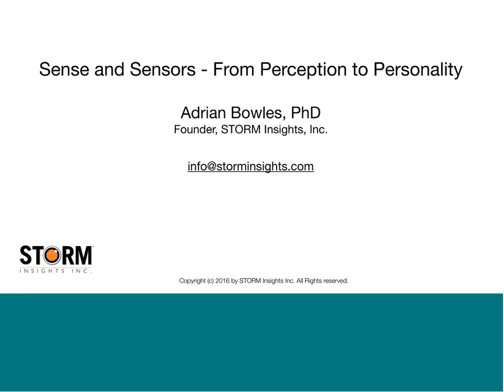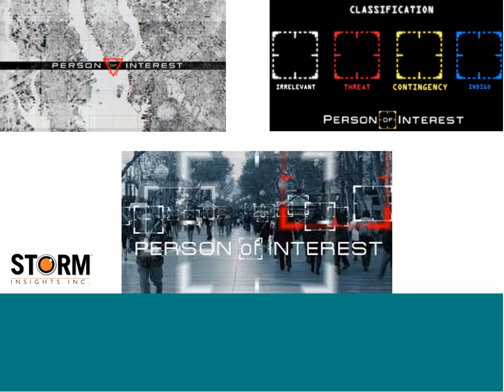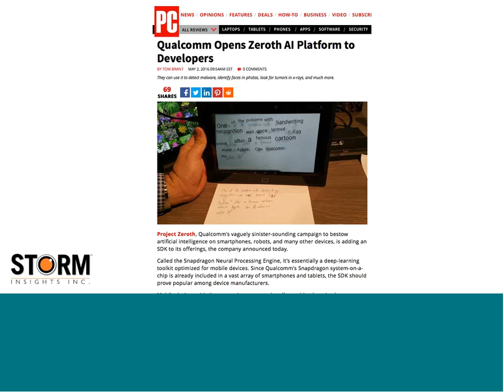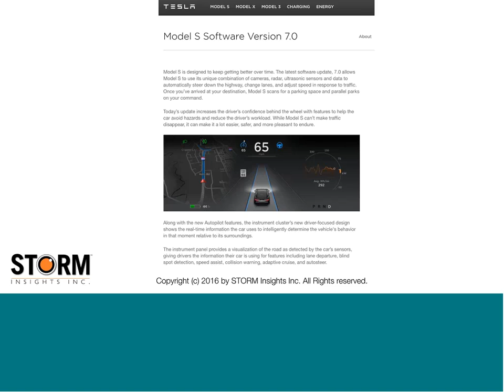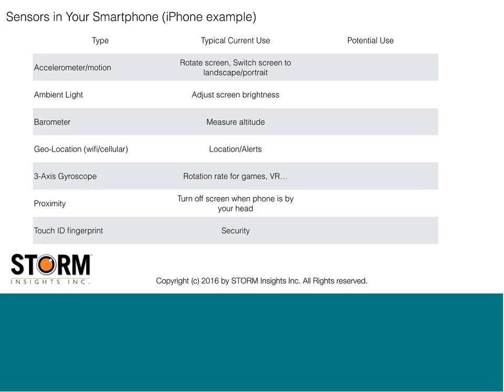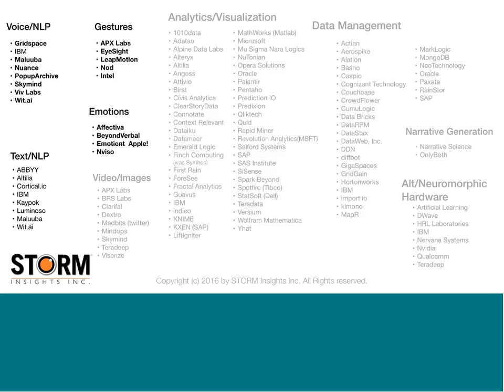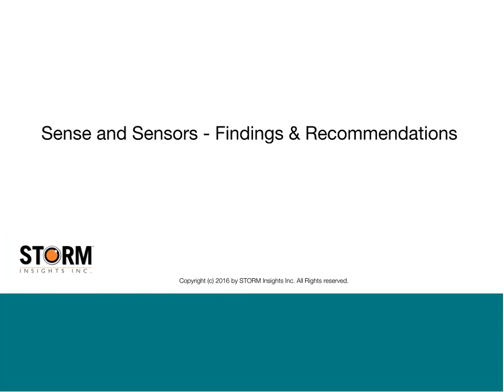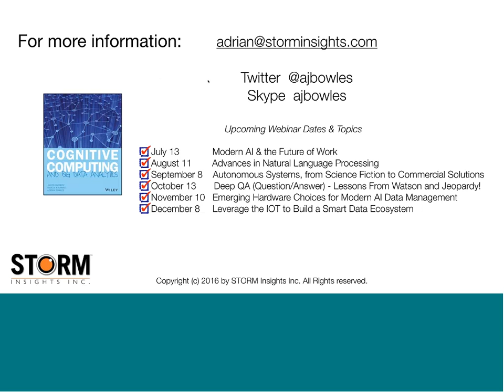Smart Data Webinar: Sense and Sensors - From Perception to Personality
Business and public-sector entities use individual and aggregated data to understand customer/constituent wants and needs. This can range from basic satisfaction survey data to analyzing movement in physical spaces and tracking shopping cart habits online. There is no shortage of data to analyze and use for planning and prediction. The challenge has always been to understand the context that explains behavior in order to deliver a more personalized experience. Traditionally, that has required an expensive “high touch” approach with staff who can “read” and respond to non-verbal cues. Today, some of this context can be captured using sentiment analysis of text but we are rapidly approaching the point where systems will be able to digitally interpret the parts of human communication that have long been elusive: gestures and the emotions they represent in context. This webinar will present an overview of emerging software and sensor technologies that enable perception and personality-trait analysis.

In this webinar, participants will learn:

- Why sentiment analysis from social media streams is just the beginning for hyper-personalized customer engagement,

- How to incrementally deploy advanced human-computer interface (HCI) technologies in your applications